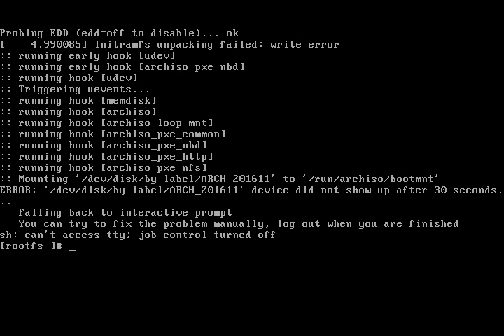Arch Linux doesn't boot correctly from archlinux-2016.11.01-dual.iso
Update 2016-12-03: It seems the VM needs more RAM. After increasing the RAM from 256M to 512M the x64 version boots without problems

There's no automated boot into the root shell this time. By the way, this only happens when selecting the x86_64 boot option.

ERROR: '/dev/disk/by-label/ARCH_201611' device did not show up after 30 seconds.

Hope it will boot again using the almost-there december edition of the Arch Linux ISO.

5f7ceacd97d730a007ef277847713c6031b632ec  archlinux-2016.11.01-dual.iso